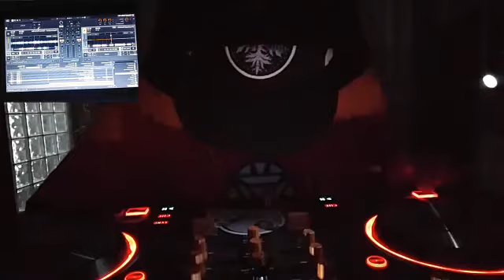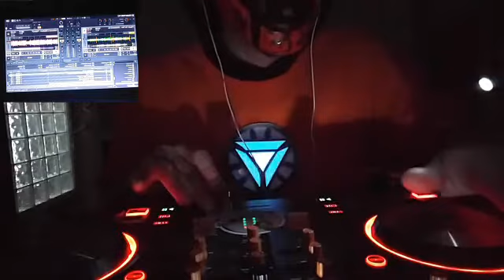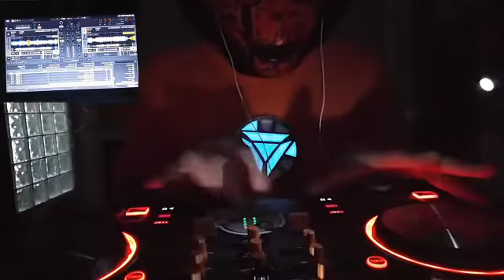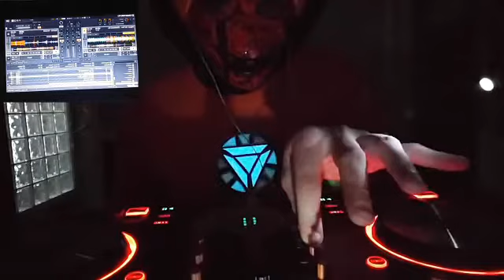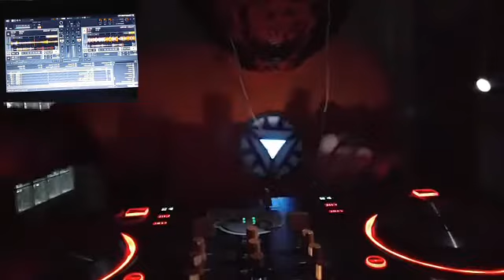AVAR!CE LATE NIGHT MIX SESSION